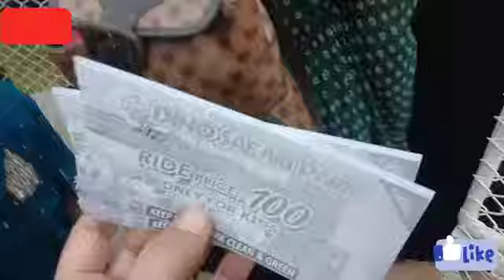Welcome to Jurassic Park 🦕🦖|| karachi Safari Park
Your Quairies:

1 jurassic park
2 jurassic park
jurassic park in two minutes
4 jurassic park
jurassic park theme kazoo
jurassic park theme song kazoo
jurassic park theme park hawaii
jurassic park.7

sunnyvlogs51214